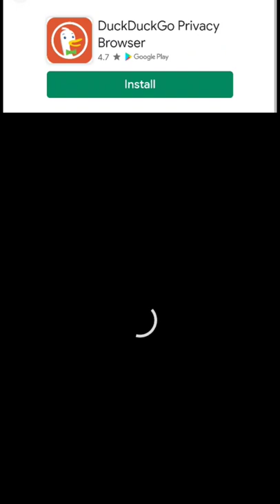May 5, 2022